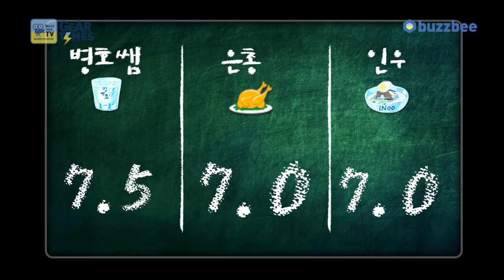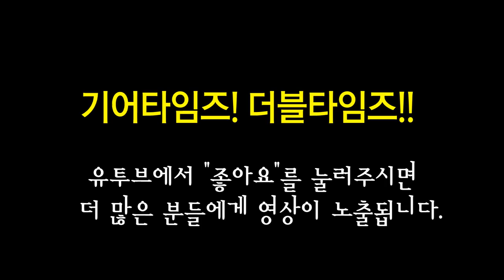스털링 바이 뮤직맨 Sterling by MusicMan 일렉기타 JP70